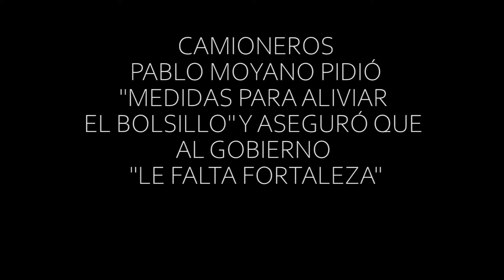CAMIONEROS PABLO MOYANO PIDIÓ MEDIDAS PARA ALIVIAR EL BOLSILLO